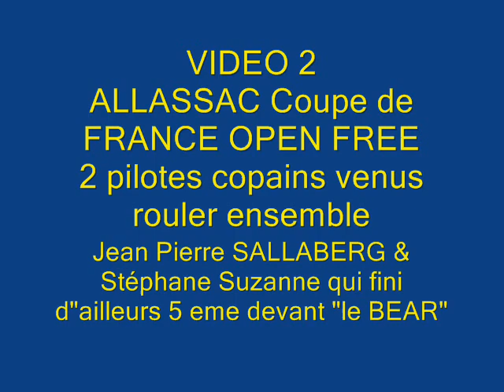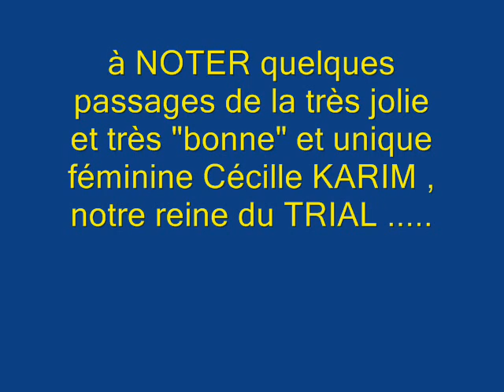Open free à Allassac année 2009 Vidéos By Philippe Stocker